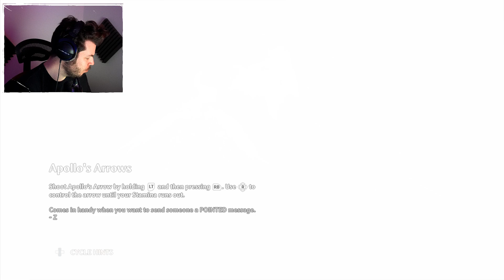EN NY VÄRLD UPPENBARAR SIG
Våran resa med Fenyx fortsätter i mysighetens tecken. Lucka 3 erbjuder äventyr i ett nytt område och fighter som börjar bli lite svårare!
Spelet är så sjukt trevligt hoppas ni känner likadant!